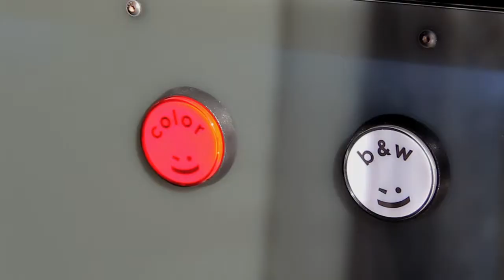Strike A Pose Photo Booth - Orange and LA Counties